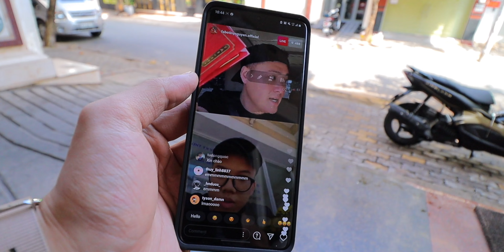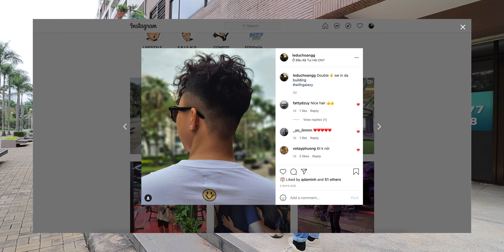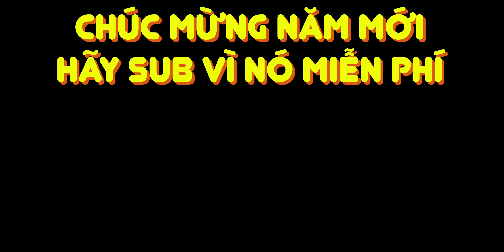EP#19: TẾT VLOG | 28 & 29 ÂM LỊCH | ĐƯỢC ANH FABO NGUYỄN GỌI TRÊN LIVE STREAM, ĐI CHỤP HÌNH TẾT